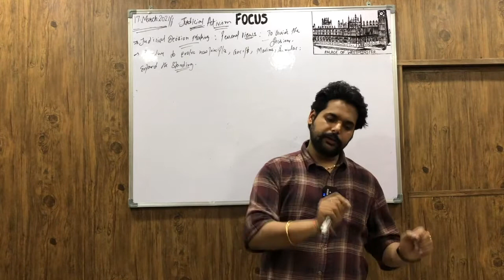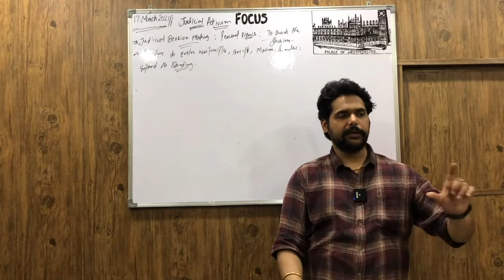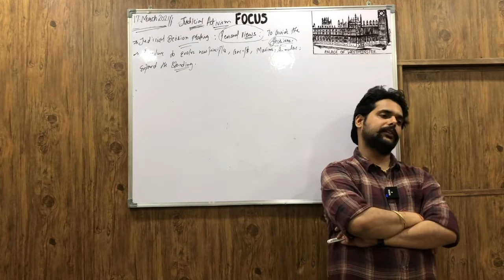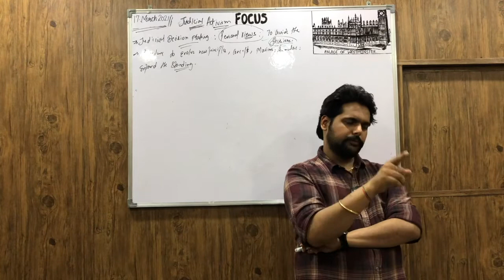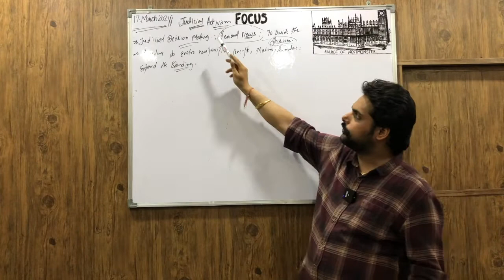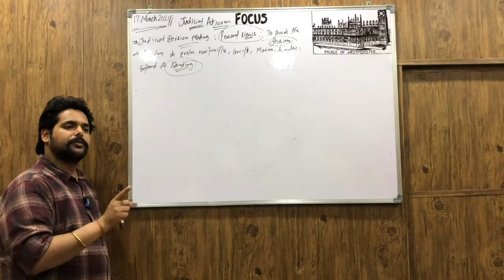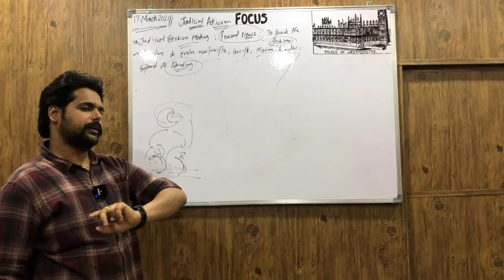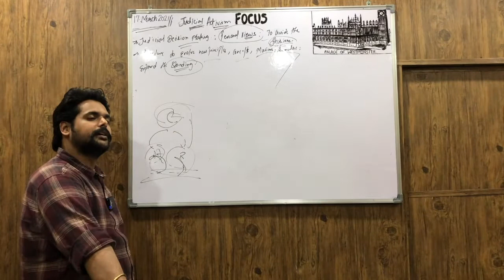IAS PCS Indian Polity LECTURE - 157 : Judicial Activism (Part -2)